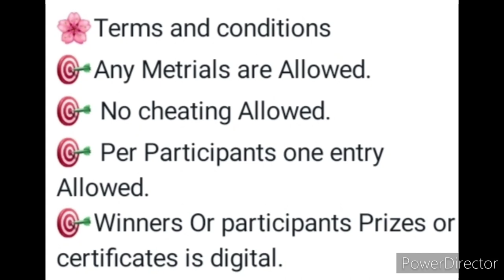Raksha Bandhan Competition 2022 🏆🥇 Win Digital Exciting Prizes 🥰 Participate Now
Hello Everyone

Lecture Lab 👨‍🏫🌸👨‍🏫
       *Present*
Online National Level Rakhi Making Competition.

_In this Rakshabandhan occasion_

🌸 *ANY ONE CAN PARTICIPATE*

*Rakshabandhan Program.*
             11/8/2022
         On Google meet*

🎯Any Metrials are Allowed.
🎯 No cheating Allowed.
🎯 Per Participants one entry Allowed.
🎯Winners Or participants Prizes or certificates is digital.

For Registration.
Art work with details.

Best Regards
Lecture Lab
Follow!!!Drawing stationery kit full of useful and mandatory tools
3 Best A4 size Drawing books set in affordable amount